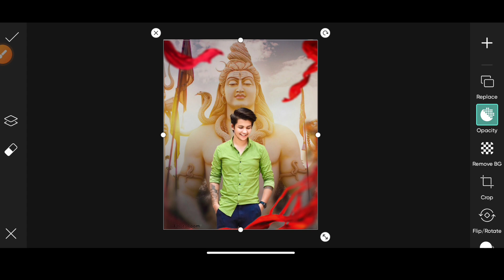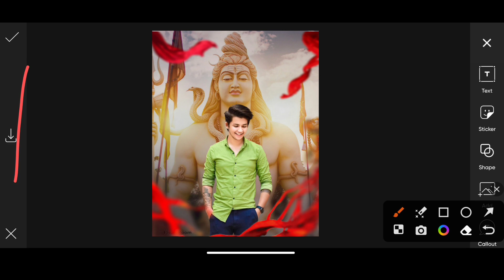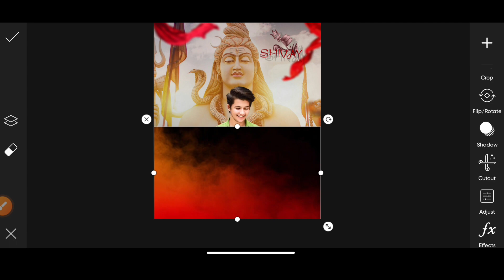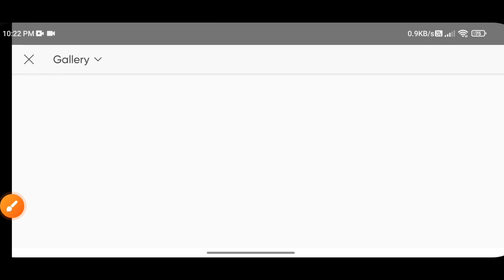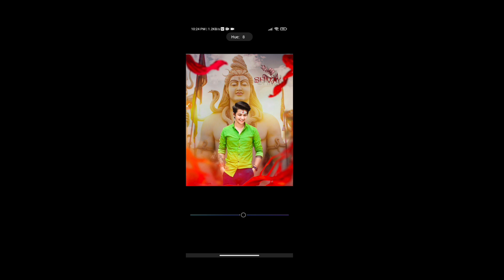PicsArt Mahashivratri Photo Editing |shivratri special photo editing |Mahadev photo editing 2022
So guys ajj ke es video me mai aap logo ko Mahashivratri Ka Photo Editing karna sikhaunga ,to guys video ko end tak watch jarur karana.

Viral Editing
Stylish Photo Editing
Background Remove
Photo Editing
Dusre ki photo pe apni gardan kaise lagye
Kisi ke bhi photo pe apna chahra kaise lagye
Add To Face
Shivaratri Photo Editing
shiv photo editing
PicsArt Shivaratri Photo Editing
Shivaratri Special Photo Editing

          ˜”*°•.˜”*°• Download Links •°*”˜.•°*”˜